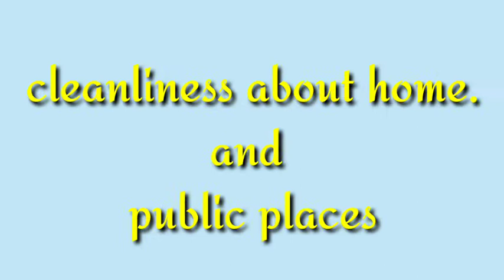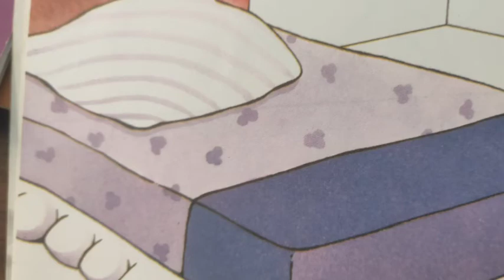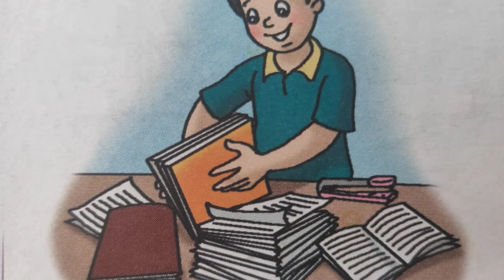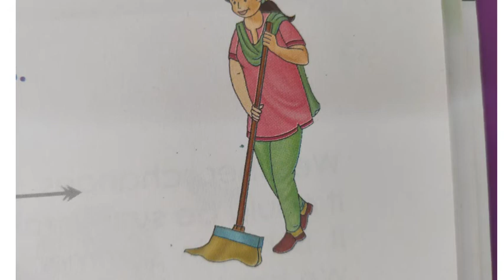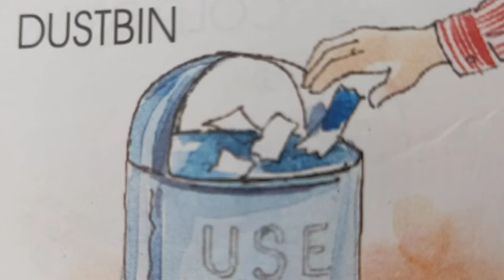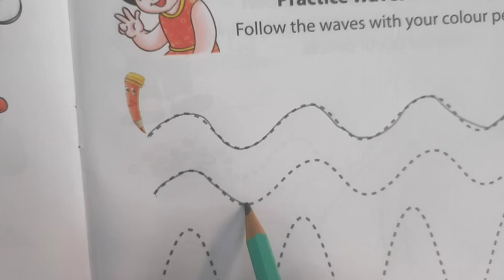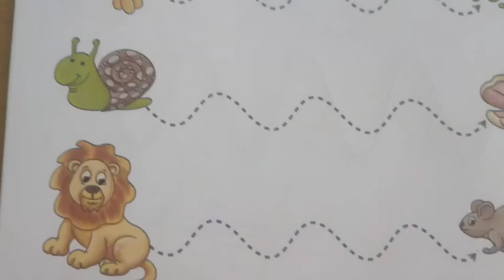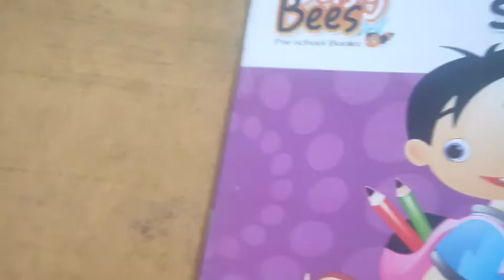Nursery | G K | Health & Hygiene 2 | Vidyut Board Vidyalaya | BHAGYESH THAKKAR 1949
This video talks about health and hygiene to be followed at home and in public places.